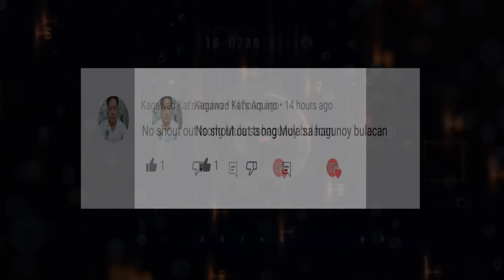PBA LIVE : MAGNOLIA LAPUT GOOD NEWS I NP ARWIND SANTOS MASAYA I GINEBRA JUSTIN BROWNLEE GOOD NEWS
pba news
pba live
ginebra vs magnolia hotshots
ginebra update
ginebra news
stanley pringle
greg slaughter
converge fiberxers
PBA UPDATES
PBA LIVE
PBA NEWS
GINEBRA UPDATES
magnolia hotshots
magnolia hotshot
justin brownlee
marcio lassiter ginebra
ginebra trade
pba opening
bolick smb
gilas pilipinas
ginebra 3x3 lineup
ginebra
magnolia vs tnt game 4 prediction
ginebra update
magnolia hotshots vs tnt
PBA finals

PBA UPDATES
PBA GINEBRA
GINEBRA UPDATES

Elike at share niyo na din para patuloy pa ako mag upload ng marami pang videos tungkol sa ating mahal na liga walang iba kundi ang PHILIPPINE BASKETBALL ASSOCIATION (PBA).